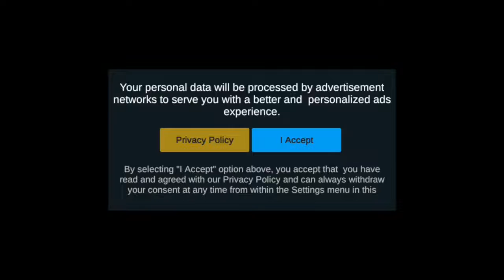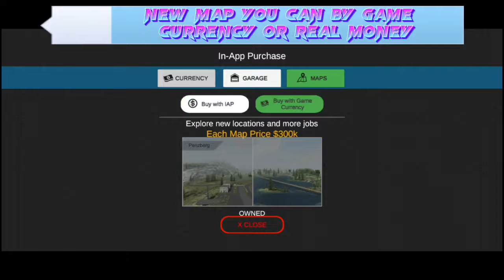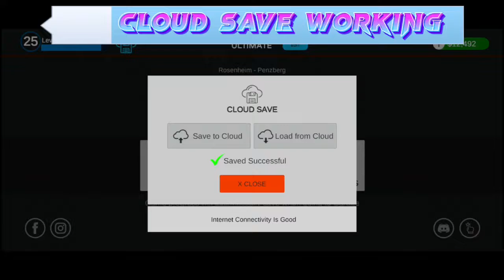UNIVERSAL TRUCK SIMULATOR 》 NEW UPDATE AVAILABLE VERSION - 1. 7 AND UPDATE REVIEW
WHAT'S NEW  :

v1.7:
- New map
- New trucks
- Cloud save
- 6x4 truck can do heavy jobs
- Memory optimisation
- Graphic improvements
- Interactive Ai traffic

ABOUT THIS GAME  :

Universal Truck Simulator brings next-gen simulation experiance to mobile

Main Features:
1. Large Map: Detailed 3D Real world locations with landmarks and long distance routes.

2. Trucks: European/American Trucks split in various axle formations (4x2,6x2,6x4 & 8x4).

3. Trailers: Wide range of European/American trailers (box, flatbed, lowboy, refrigerated, log, tanker, cattle etc..)

4. Own Garage: Players have the ability to Buy/expand their own garage with total freedom to move around inside and out.

5. Parts: All vehicles parts can be changed/upgraded such as the engine, gearbox, turbo, tyres, battery, radiator, coolant, oil, and horn.

6. Engine sounds: All engines include real sounds and performance

7. Damage system: The game features physical damage and truck body deformation on collision. vehicle parts have wear and tear system

8. Customisation: Vehicles can be fully be customised such as the color, body attachements, lights. interior customisation include change of  dashboard color, steering wheel, dash lights.

9. Skin Maker: Players can create custom skins for both trucks, trailers inside the game.

10.Weather: day/night and multi weather system which includes sunshine,